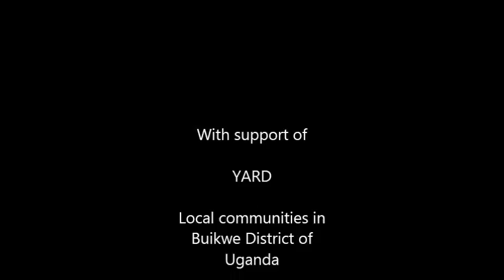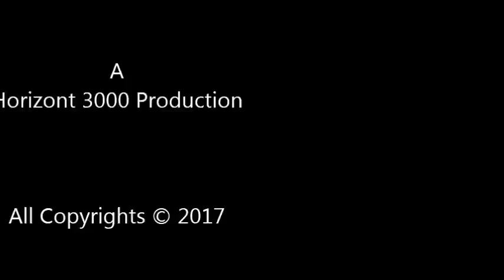Natural Resource Management in agriculture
A video about ERI Enabling Rural Innovation initiative which gives trainings to smale scale farmers in natural resource management for better value addition . A Horizont3000 project in East Africa